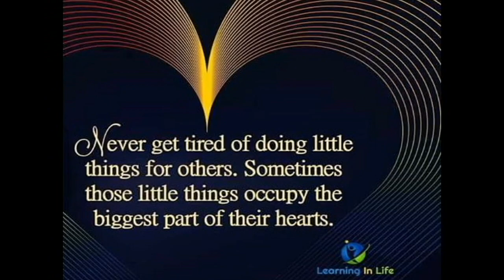Above A Busy Little City Happy Birthday George